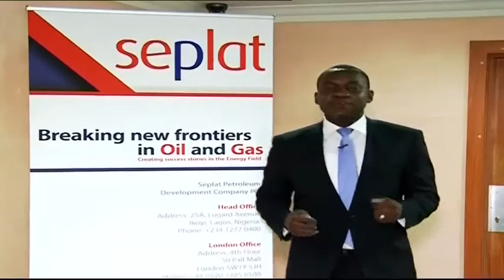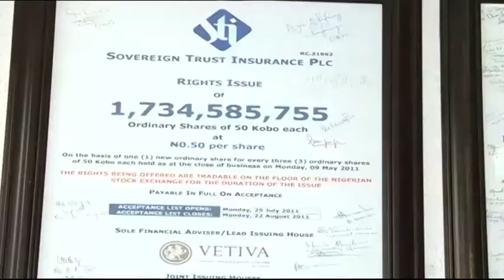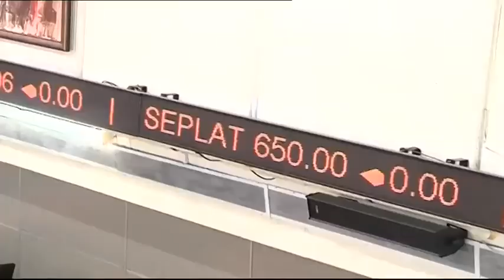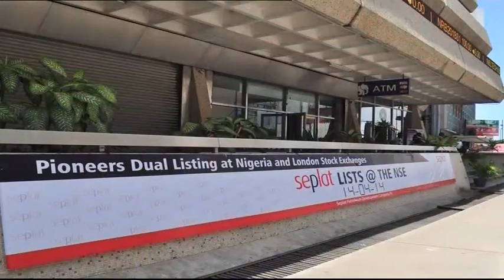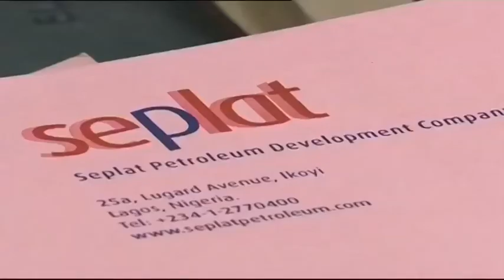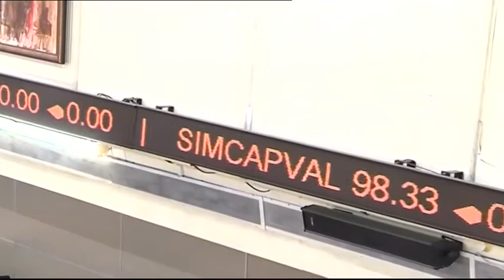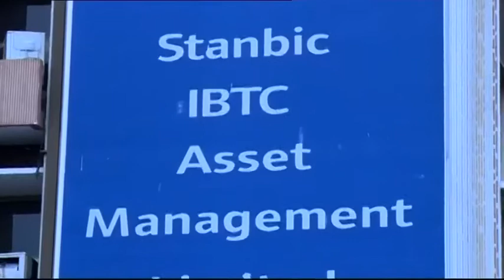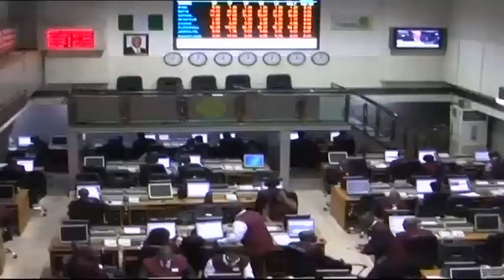The revival of Nigeria's IPO market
This month's episode reviews the revival of the IPO market in Nigeria. The recent Seplat 500mn US dollars IPO confirms that the IPO market is back. We explore the significance of the IPO market rebound, its implications for businesses, and the impact of new rules for capital-raising in Nigeria.